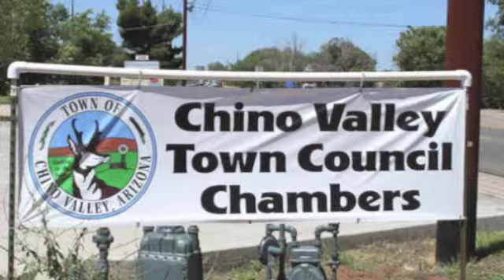Bill's Newscast: Get The Petitions Ready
Time for next round of political ads.